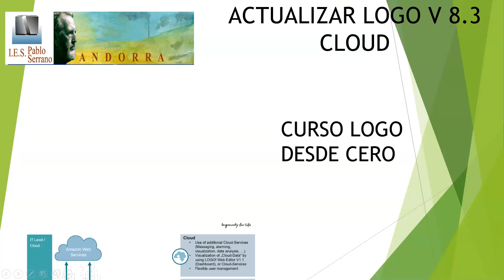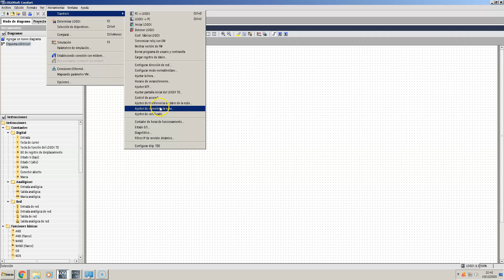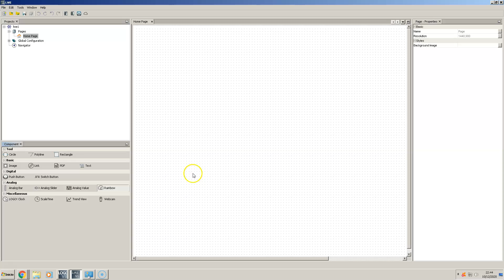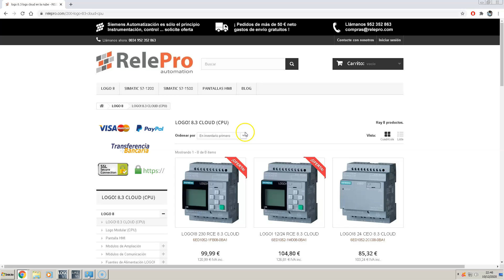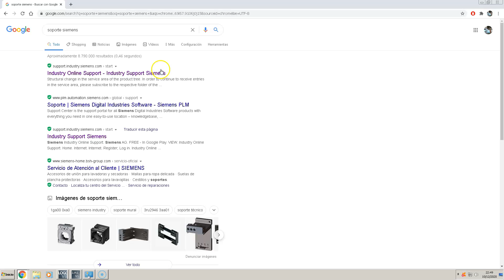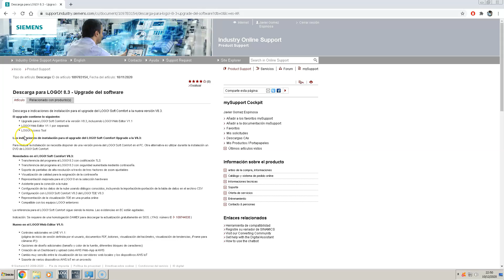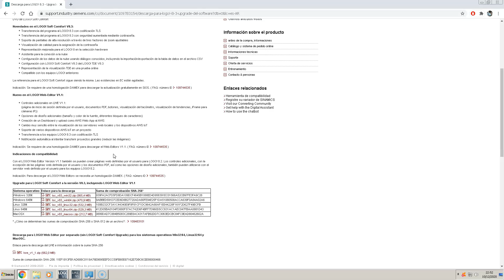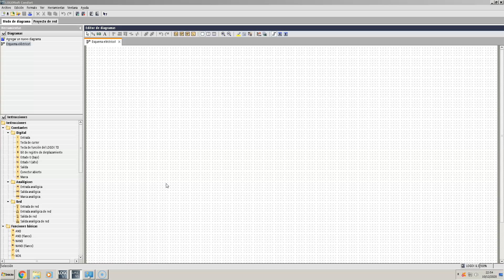46#Curso logo-descargar logo V8 3 Cloud y LWE 1.1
En este video vamos a ver como descargar la versión Logo V8.3 y LWE 1.1